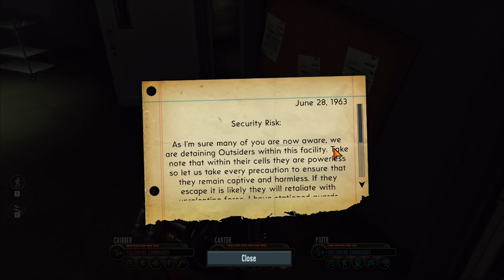The Bureau Xcom Declassified - Part 22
The Bureau: XCOM Declassified is a science fiction video game in the X-COM series, developed by 2K Marin and was released by 2K Games for Microsoft Windows, PlayStation 3 and Xbox 360 on August 20, 2013 in North America. It was released for Mac on November 27, 2013 by Transgaming. The game had been in development under different titles by three different studios since 2006. It was unveiled as a first-person shooter titled XCOM in June 2010 and was repeatedly delayed until its release. In April 2013, the game was rebranded as The Bureau: XCOM Declassified. In its final version, it became a third-person tactical shooter with strategy video game elements.

The Bureau is a third-person shooter with an emphasis on squad-based tactics. The player controls the agent William Carter and commands two additional agents in each mission. Carter has several unique abilities, such as healing his entire squad, lifting enemies out of cover, and summoning combat drones. The other agents are divided into four classes: Commando, Engineer, Support, and Recon. Each class is proficient in a different set of powers and weapon types.